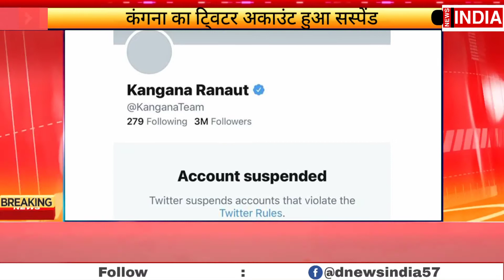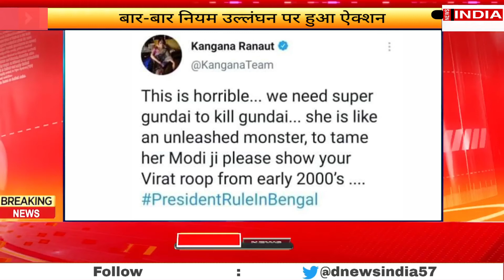Kangana Ranaut का अकाउंट हुआ सस्पेंड | आज के समाचार | आज की ताजा खबर | Hindi News | Dnewsindia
देश दुनिया की ताजा खबरें जानने के लिए हमारे चैनल

Produced By: D News India
Edited By: Mansi dixit